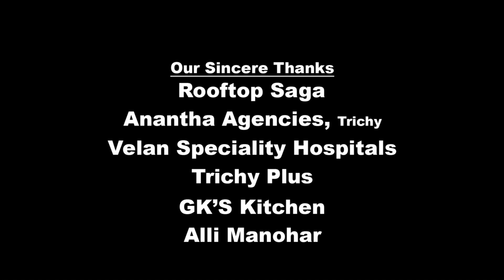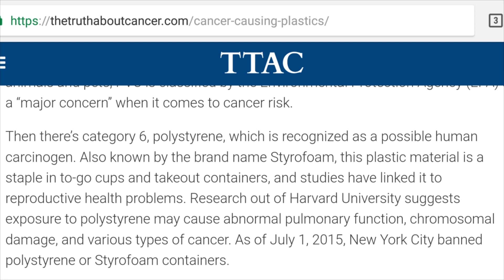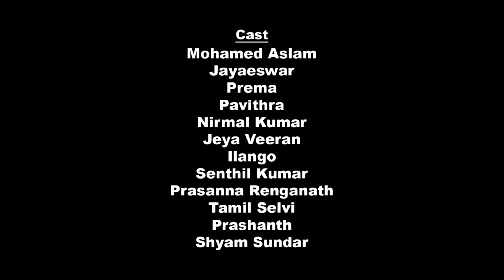Award Winning Short Film |Puthiyathor Payanam |Trichy City Corporation